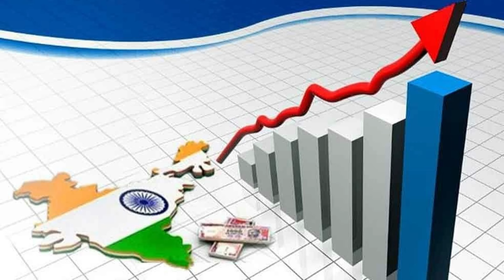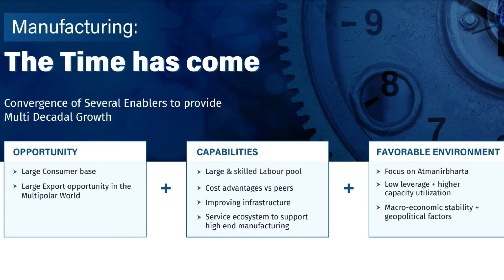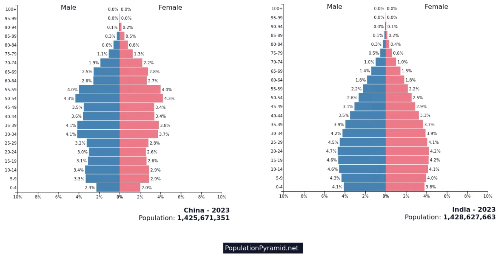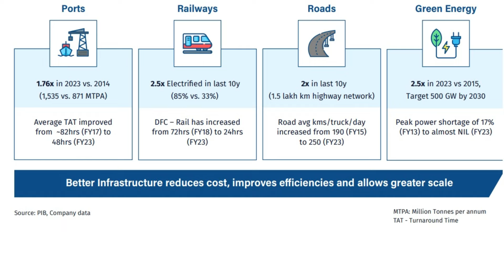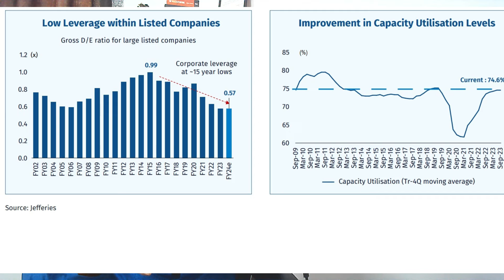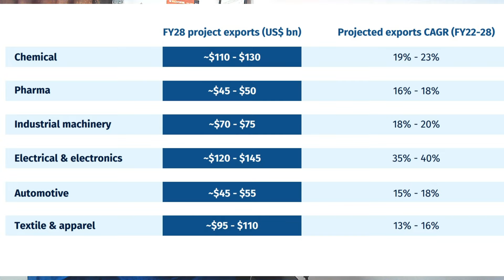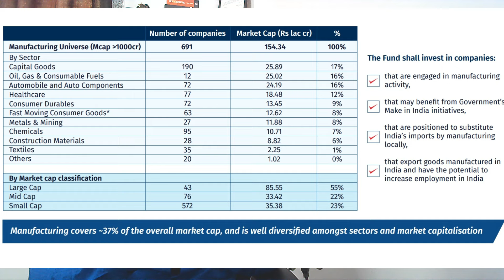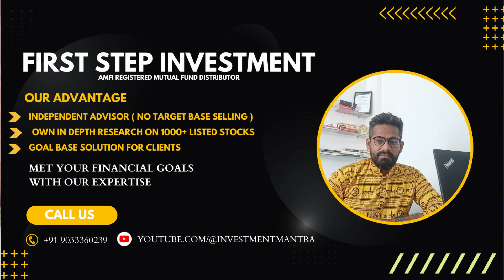HDFC MANUFACTURING FUND NFO (HINDI)👌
HDFC  Manufacturing Fund NFO Detail review in Hindi.
New NFO from HDFC Mutual fund base on Manufacturing theme.